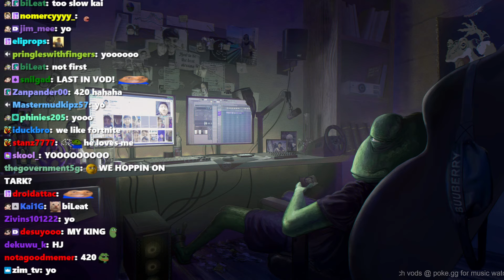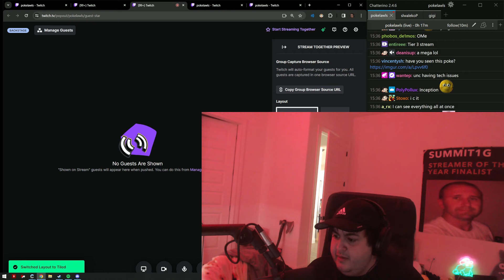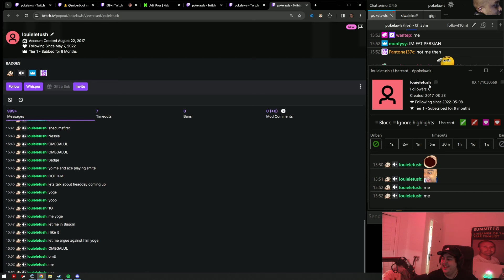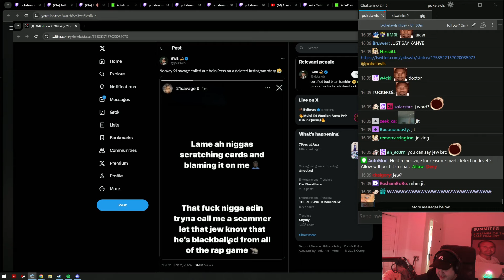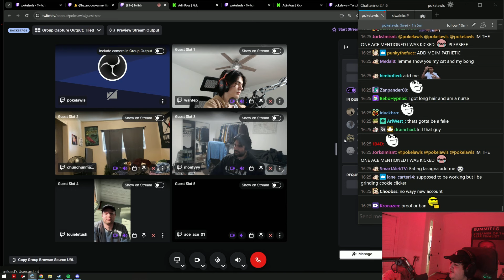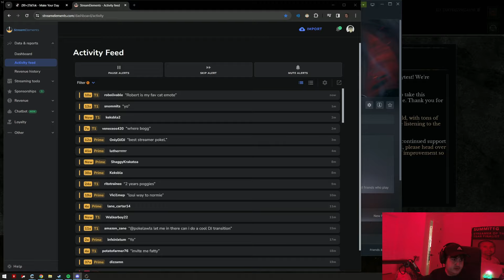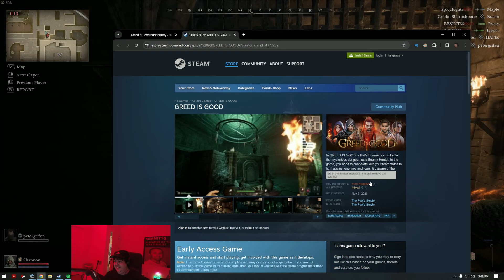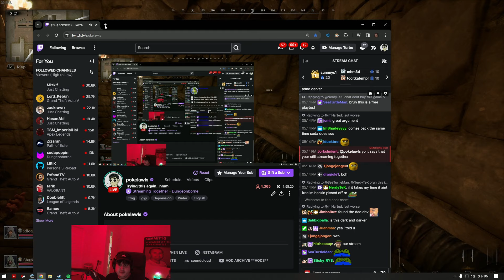Pokelawls Live VOD - FEBRUARY 02 2024 PART 1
VOD TITLE: streaming everyday person

00:00:00 Just Chatting
01:20:38 Dungeonborne